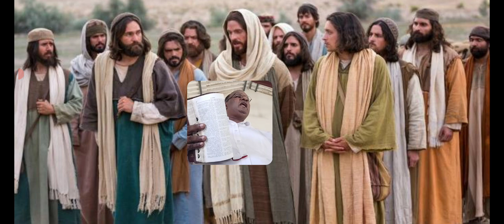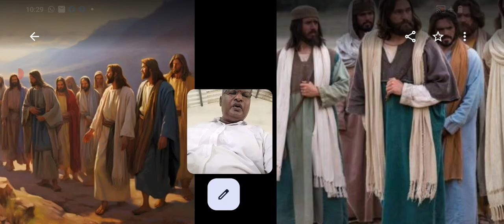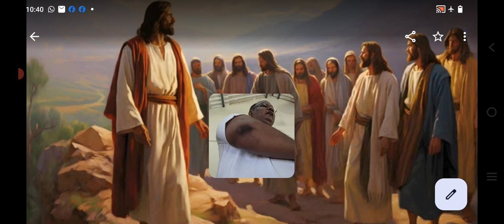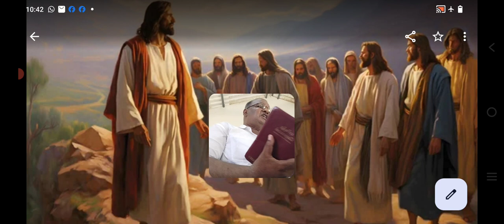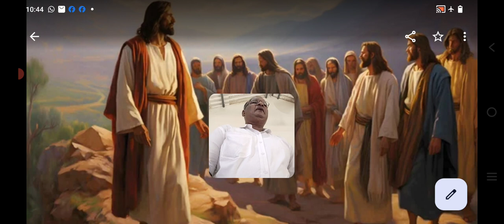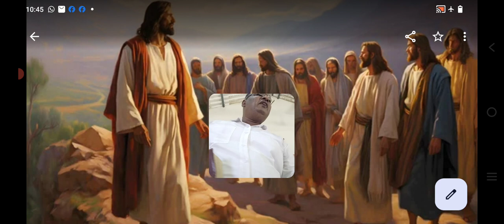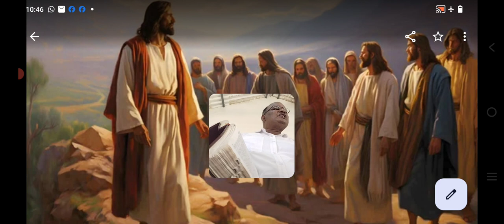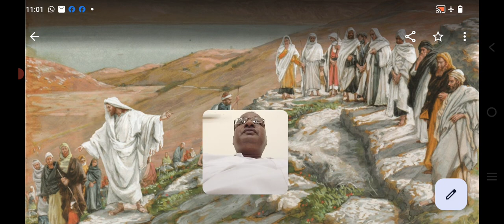ராஜ்யத்தின் சுவிஷேசம்...SUNDAY SERVICE MESSAGE. . 12.5.2024